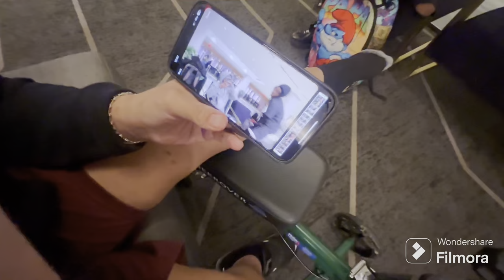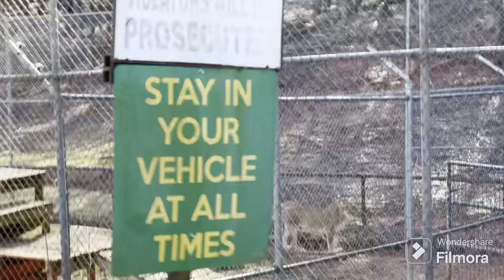Vlog day w da bros | Episode 1